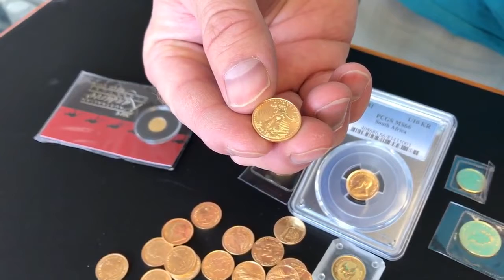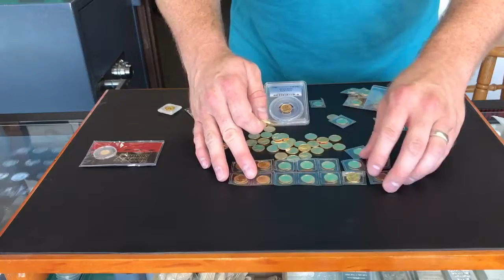Super Sponsor Giving Away Gold?! Must watch very cool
The Weather Show super sponsor Security Gold and Silver Exchange in Boise has an amazing deal to get gold on any budget!